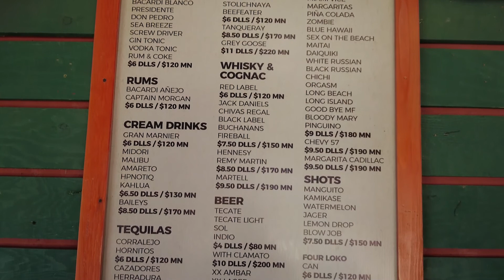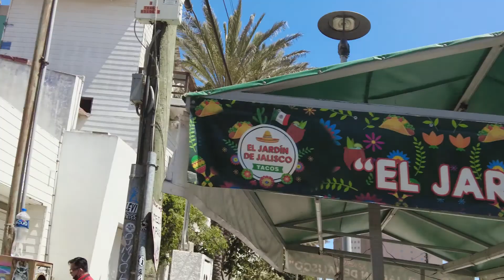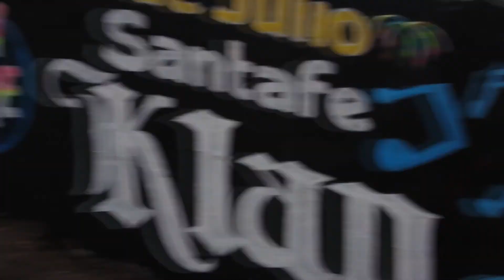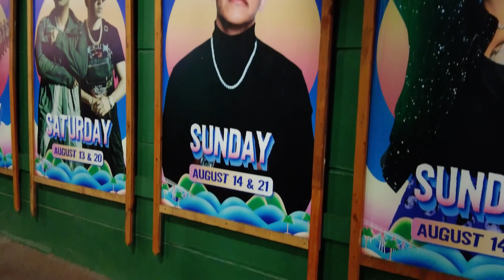Arriving in Rosarito, Mexico and getting food and drinks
Arriving in Rosarito, checking into the Air BNB, then getting some food and drinks at papas and Beer. Then a walk in the evening to check out the nightlife scene.